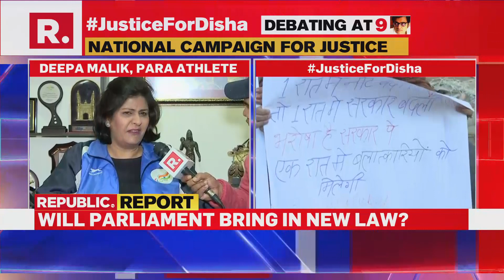Para Athlete Deepa Malik Speaks To Republic TV On Hyderabad Gangrape-Murder Case